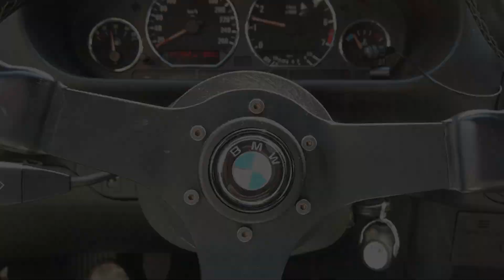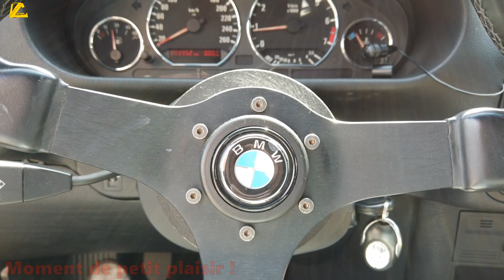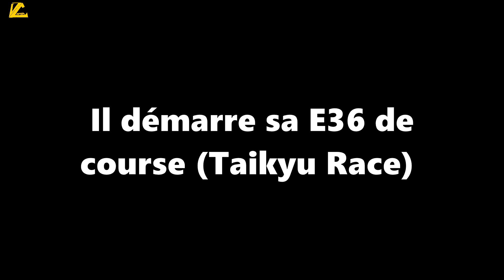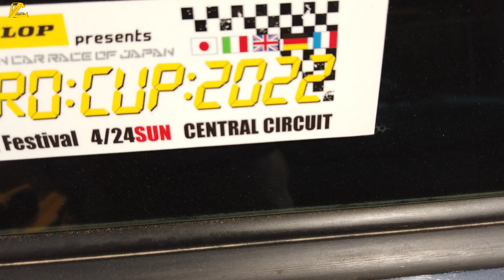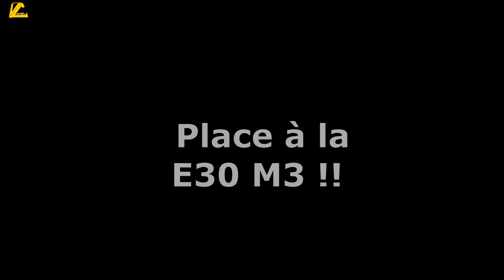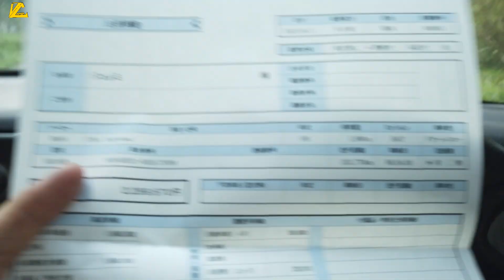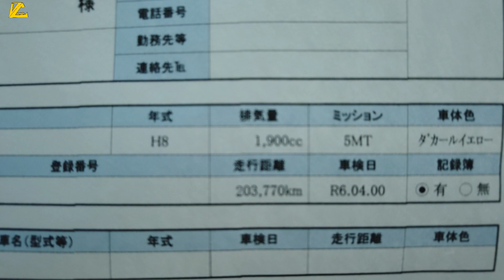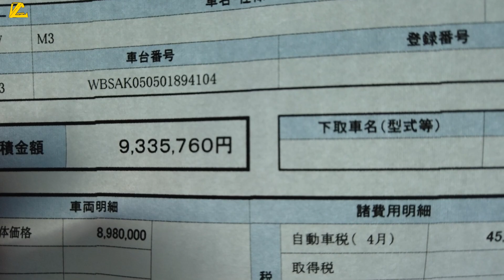Encore de la nostalgie avec ces pépites allemandes à Osaka !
Bienvenue dans une nouvelle vidéo garage, comme on aime !
Au programme, des vieilles voitures allemandes !
Bmw 318i E36 pack M
Bmw E30 M3 incroyable !
Bmw E46 M3 insolente pour le circuit (Taikyuu race) et sa E36 également !

Le garage s'appelle : Samourai Automobile
Merci de me soutenir !

Musique libre de droit : Bibliothèque youtube